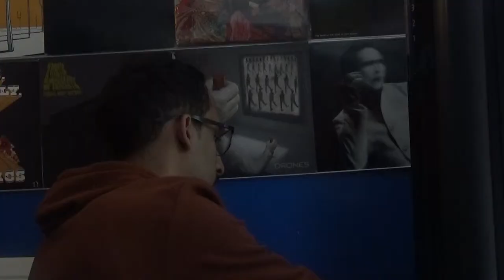COLOUR TV - One More Time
Camera: Harry Lopez and Taliq Todd
Edited By: Taliq Todd

LISTEN TO HIDDEN COLOUR

FOLLOW HIDDEN COLOUR

HIDDEN COLOUR IS
Harry Lopez
Antonio Rosario
Alejandro Rosario
Taliq Todd